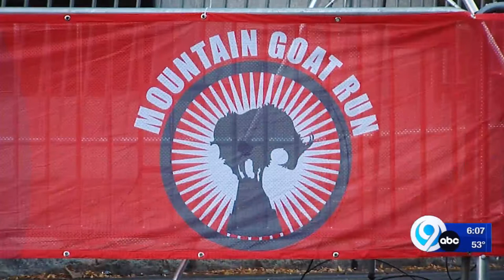Mountain Goat Run